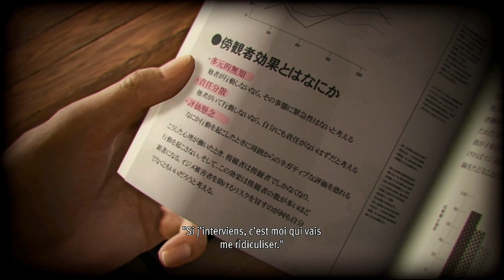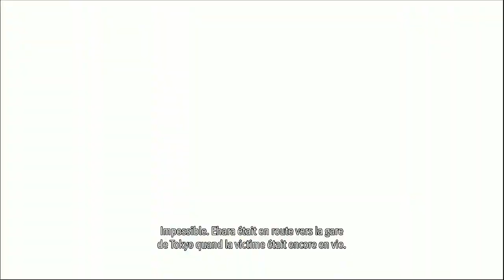HARCELEMENT Scolaire. Lost Judgment, Episode 3, GamePlay [Fr].